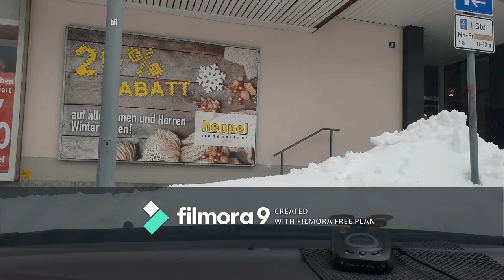After work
28/01/2019